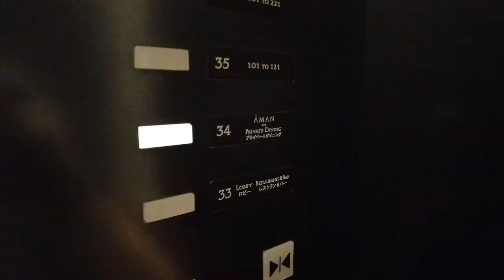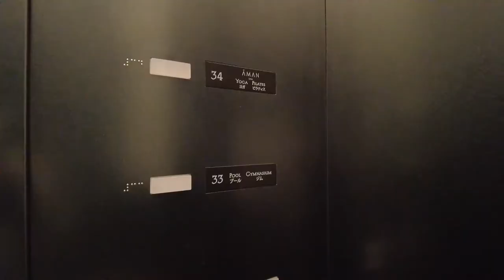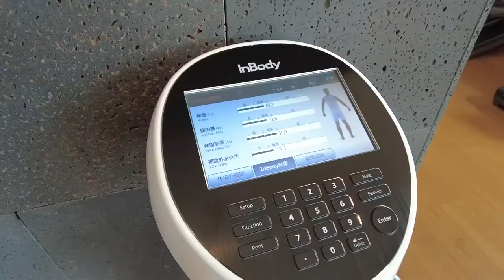アマン東京 宿泊記②｜誰でも絶対に感動！天空プール＆フィットネス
東京・大手町「アマン東京」にワーケーション・ホカンス

プールとフィットネスを利用した風景をVlogにしました

【アマン東京・ワーケーション＆ホカンス①　ルームツアー編】

都内のワーケーション・ホカンスにおすすめのホテルも、ブログでまとめています

■コスパ最高のワーケーション｜東京都内のおすすめ高級ホテル